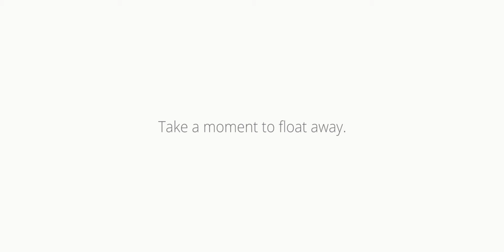Canaves Oia - Pool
Canaves Oia - Where Time Stops

Take a moment to float away.